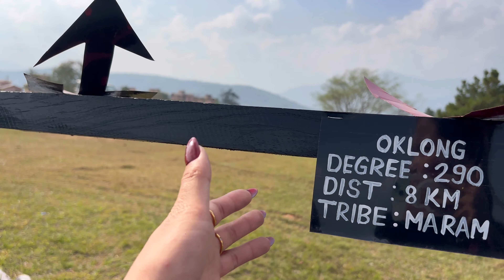Dimapur to senapati 😀(Assam rifle )gig